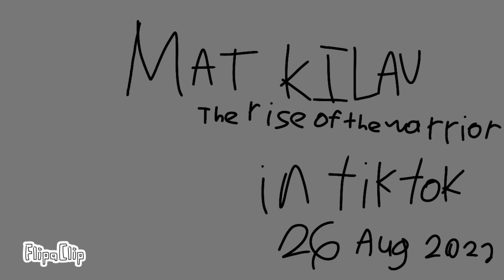Mat Kilau Kebangkitan Pahlawan Parody Animation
IF YOU DISLIKE I CALL THE POLICE